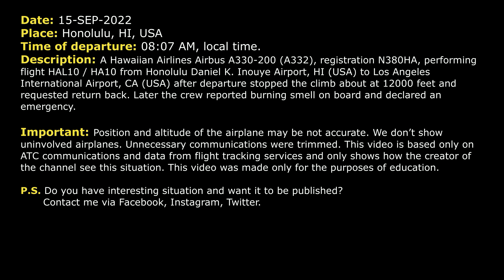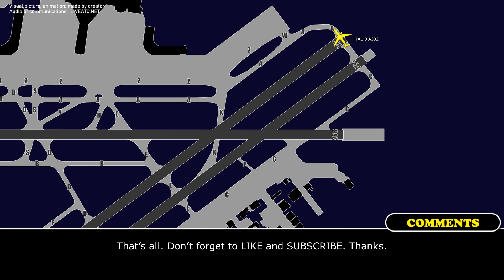Burning smell on board. Hawaiian A330 declared an emergency after takeoff from Honolulu. Real ATC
THIS VIDEO IS A RECONSTRUCTION OF THE FOLLOWING SITUATION IN FLIGHT:

15-SEP-2022. A Hawaiian Airlines Airbus A330-200 (A332), registration N380HA, performing flight HAL10 / HA10 from Honolulu Daniel K. Inouye Airport, HI (USA) to Los Angeles International Airport, CA (USA) after departure stopped the climb about at 12000 feet and requested return back. Later the crew reported burning smell on board and declared an emergency.

Timestamps:

00:00 Description of situation
00:17 Departure
00:22 Hawaiian 10 started return to Honolulu
01:01 The aircraft reported burning smell and declared an emergency
01:40 The pilot described the reason of emergency
03:20 Hawaiian 10 contacted Tower Controller
04:05 Hawaiian 10 landed at Honolulu and reported their intentions

HOW I DO VIDEOS:
1) I monitor media, airspace, looking for any non-standard, emergency and interesting situation.
2) I find communications of ATC unit for the period of time I need.
3) I take only phrases between air traffic controller and selected flight.
4) I find a flight path of selected aircraft.
5) I make an animation (early couple of videos don’t have animation) of flight path and aircraft, where the aircraft goes on his route.
6) When I edit video I put phrases of communications to specific points in video (in tandem with animation).
7) Together with my comments (voice and text) I edit and make a reconstruction of emergency, non-standard and interesting situation in flight.